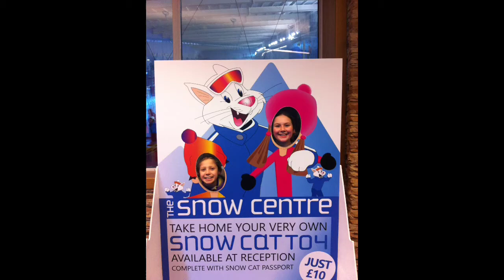22 March 2015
Am3l13 & k1r4